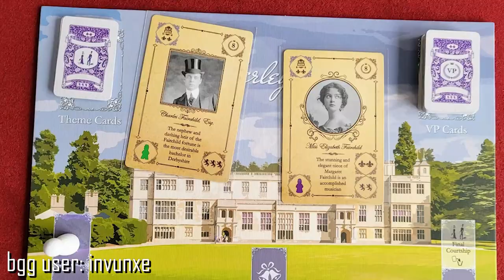Meeple Mentor Reviews Obsession second edition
Jared and Holly share their thoughts in a board game review of Obsession: Pride, Intrigue, and Prejudice in Victorian England second edition from Kayenta Games.
Designed by Dan Hallagan.

For game recommendations, take the online QUIZ I made!

Hosted by: Jared Reeves and Holly Blackney
Filmed and Edited by: Jared Reeves